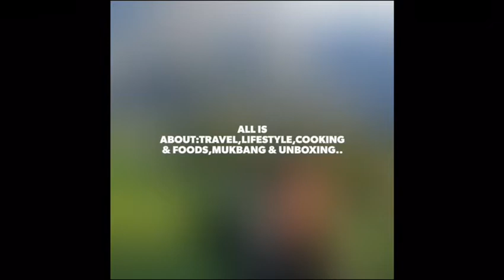My Channel Trailer Vlog | 2019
Hello everyone don’t hesitate to subscribe in my YouTube channel and give me a thumbs up and comments down below and click the notifications bell and please watch my video until the end.thanks🙏MyChannel